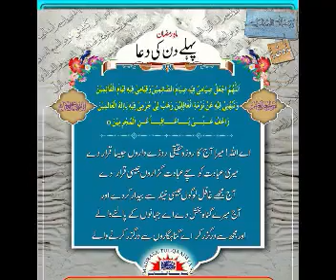ماہ رمضان کے پہلے دن کی دعا کی شارٹ تفسیر Maah Ramzan k 01 Din ki dua ki Short tafseer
روزانہ ماہ رمضان کی دعا

مولانا سید علی مرتضی زیدی صاحب قبلہ

پہلے دن کی دعا

دوسرے دن کی دعا

تیسرے دن کی دعا

چوتھے دن کی دعا

پانچویں دن کی دعا

چھٹے دن کی دعا

ساتویں دن کی دعا

آٹھویں دن کی دعا

نویں دن کی دعا

دسویں دن کی دعا

گیارہویں دن کی دعا

بارہویں دن کی دعا

تیرھویں دن کی دعا

چودھویں دن کی دعا

پندرہویں دن کی دعا

سولہویں دن کی دعا

سترھویں دن کی دعا

اٹھارویں دن کی دعا

انیسویں دن کی دعا

بیسویں دن کی دعا

اکیسویں دن کی دعا

بائیسویں دن کی دعا

تئیسویں دن کی دعا

چوبیسویں دن کی دعا

پچیسویں دن کی دعا

چھبیسویں دن کی دعا

ستائیسویں دن کی دعا

اٹھائیسویں دن کی دعا

انتیسویں دن کی دعا

تیسویں دن کی دعا